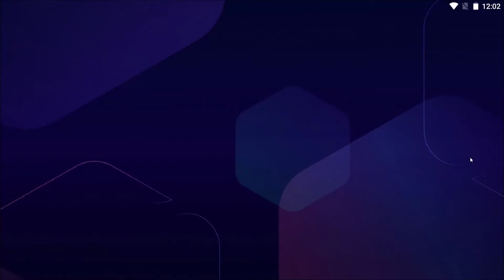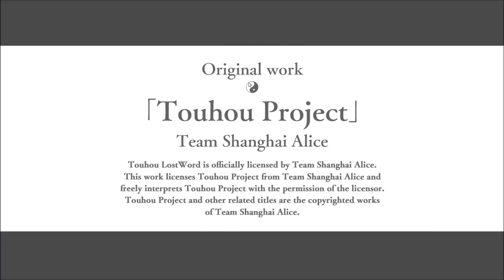Touhou Lost Word #20 | Ăn cube tiếp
Chương 3 phần 1
Story 2:43